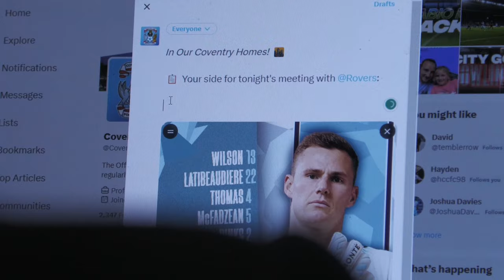BACK-TO-BACK WINS! 🙌 | City Unseen 🕵️ | Blackburn Rovers (H)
Haji Wright scores a late winner as the Sky Blues beat Blackburn Rovers at the Coventry Building Society Arena!

City Unseen.